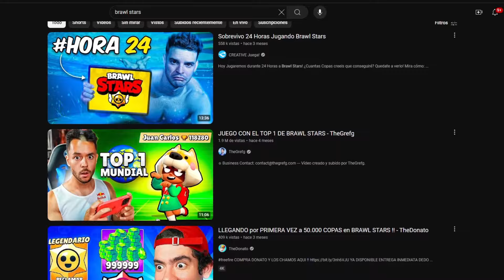BRAWL STARS ESTÁ IMPARABLE!!!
ESPERO QUE EL VÍDEO LE AYA GUSTA 😃❤️